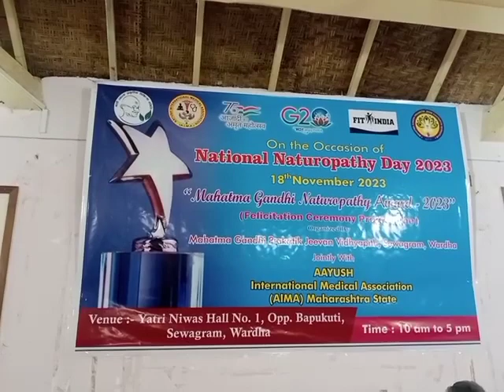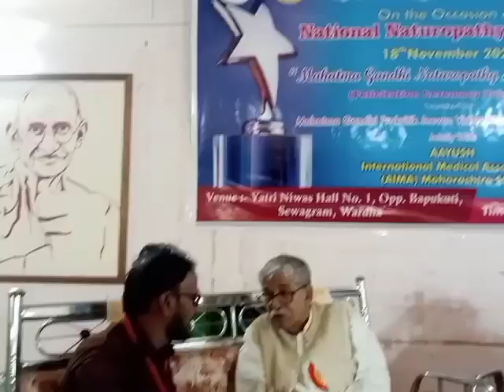माहात्मगांधी प्राकृतिक जिवन विध्यापीट चे चेअरमन दिल्लीचे लक्ष्मीदासजी यांच्याहाताची मालीस करतांना